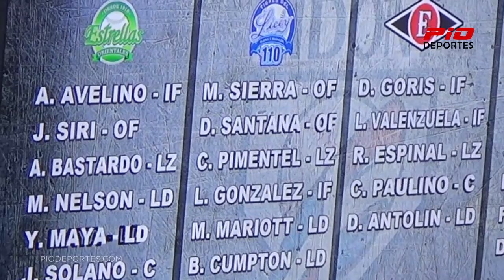Carlos José Lugo - Operaciones de Tigres Licey - Round Robin 2018-19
Moisés Sierra fue electo como primer pick del Licey para el presente Round Robin.